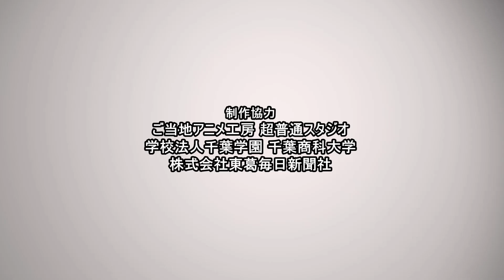超普通地区トーカツ伝説 第6話 「お城の役目」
◇ご当地ゆるアニメ「超普通地区トーカツ伝説」
東葛毎日新聞様からのご厚意で、連載することが決まったトーカツ伝説。月１連載とはいえ、毎話、東葛ネタを入れ込んで４コマに収めるのはけっこう大変。

途中でコロナ騒動も相まって、イベントは中止になるばかりで、ネタも尽きる地獄…そんな作家の葛藤が見え隠れする極上の一品です。

◇CAST
安浦千代：眞塩藍咲
鎌谷しの：冷水優果
マヌー：岡田めい

中道裕大

◇脚本・監督
村井真也

◇制作協力
STUDIO NORTH HOLLYWOOD
プラチナムガレージ
Version Studio

◇作画（千葉商科大学 楜沢ゼミ）
石井芽衣
橋本萌花

◇アニメーション（千葉商科大学 楜沢ゼミ）
染谷泰輝

◇音楽（千葉商科大学 楜沢ゼミ）
松本佳也

◇編集（千葉商科大学 楜沢ゼミ）
鎌田純一

◇エンディング映像リーダー・編集（千葉商科大学 楜沢ゼミ）
市川仁也

◇エンディングCG（千葉商科大学 楜沢ゼミ）
森泉拓也

◇エンディング作画（千葉商科大学 楜沢ゼミ）
岩﨑綾香
中田みなみ

◇エンディングアニメーション（千葉商科大学 楜沢ゼミ）
矢内晴己

◇制作協力（千葉商科大学 楜沢ゼミ）
小川乃愛
草薙瞳
常澄ひまり
木下由佳梨
辻美羽子
林琉己也
矢島野乃華
大石舞
仲野晟矢
佐瀨翔紀
園部響将
吉本健慎
桑田拓音
菅野舞羽
松本夏希
小俣美苑
藤原佑貴
上野涼太
熊倉悠斗
谷口悠太
泊颯大
中嶋大和

◇制作協力
渡野辺マント
山本尭
あいき
武蔵
鈴木洋輔
玉置将也
みちよつ
いちろ
きゅっきゅ８企画
谷聡明
齋藤真理子
川嶋弘治
三浦誠司
夏海ルイ
宇田川翔
河上佑彷
藤咲
らっこくみちょう
佐藤3
大平優至
くりねこ
こめ助
ぬく
しげたカオリ
えのきし

◇スペシャルアドバイザー
前川祐介

楠本慶彦

◇企画
できる街プロジェクト

◇制作
超普通スタジオ

◇主題歌「ミルフィーユデイズ-Day0-」
作詞・作曲・編曲：三浦誠司
歌：舎川あこ(C.V. 池田海咲)＆田野ながれ(C.V. 藤崎桃子)＆橋舟一花(C.V. 新田ほのか)＆安浦千代(C.V. 眞塩藍咲)＆鎌谷しの(C.V. 冷水優果)

Chorus：遠藤夏子
E.Guitar：要田健
Vocal Rec Engineer：石田ユーキ
Mix Engineer：高梨佳汰